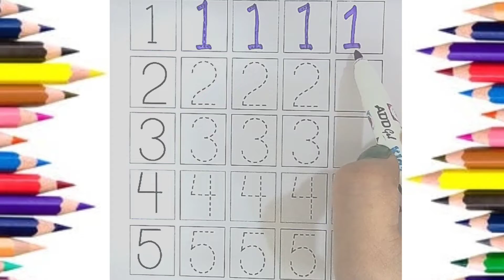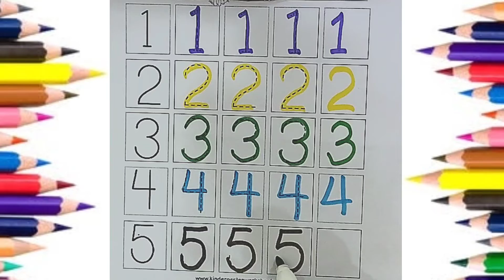123 Numbers|1234 Number song|Counting 1 to 10 Numbers|Learn numbers for kids |1 से 10 तक की गिनती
123 Numbers|1234 Number song|Counting 1 to 10 Numbers|Learn numbers for kids |1 से 10 तक की गिनती